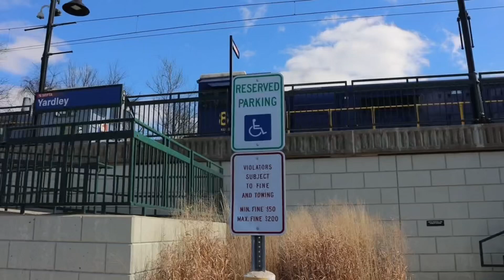Septa Rail Train at multiple locations along the West Trenton line (3/19/23)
Timestamps and description below

0:00 intro
0:13 Delaware River
3:24 Yardley train station
10:37 Neshaminy Falls
11:44 pictures

On 3/19/23, a Septa rail train would make its way that morning down to the West Trenton line after having extra rail from the previous day on the Warminster line. The rail train would be dropping off rail in between West Trenton & Yardley. In this video we see the Septa rail train at 3 different locations. The Delaware River,Septa’s Yardley train station,& Neshaminy Falls Septa station. This train had Septa X80 KLW SE15B leading & Septa 52 trailing 2nd,Enjoy the video